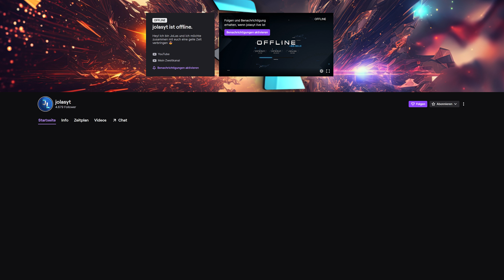EXKLUSIVES ALTER GAMEPLAY aus SEASON 21!😍 - DIESE LEGENDE wird ALLES verändern!😮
Viel Spaß bei einer weiteren Folge Apex Legends!🚀

Über einen Like & ein Abo würde ich mich sehr freuen!😇

SetUp / Equipment:
💻 Mein PC:
Gaming PC:
- Prozessor: Ryzen 9 3900XT
- Grafikkarte: RTX 3090 Founders Edition
- Mainboard: ASUS ROG Crosshair VIII Dark Hero
- AIO Wasserkühlung: NZXT Kraken Z63
- Arbeitsspeicher: Corsair Dominator Platinum RGB 64GB
- Netzteil: be quiet Dark Power PRO 12
- Gehäuse: Lian Li O11 Dynamic
- Lüfter: 7x Corsair QL
- Lüftersteuerung: Corsair Commander Pro XT
- Soundkarte: Creative Soundblaster AE-9
- Capture Card: Elgato 4k60 Pro

Streaming PC:
- Gehäuse + Mainboard: AsRock DeskMini X300
- Prozessor: AMD Ryzen 7 5700G
- RAM: Crucial 32GB
- Lüfter: Noctua NH-L9a

🎚️ Mein Equipment:
- Tastatur: Corsair K100
- Maus: Corsair Sabre RGB Pro Wireless
- Mauspad: Corsair MM200 Pro
- Mikrofon: Blue Yeti X
- Mikrofon Arm: Blue Compass
- Mikrofon Spinne: Blue Radius III
- Over-Ear Kophörer: Beyerdynamic DT 1990 Pro
- In-Ear Kopfhörer: Razer Hammerhead Hyperspeed
- Kopfhörer Ständer: Corsair ST100
- Stream Zubehör: Elgato Stream Deck XL
- Stream Zubehör: Elgato Stream Deck Pedal
- Smartphone Stand: Pixel Stand Gen 2
- Lautsprecher: Sonos One
- Belichtung: NanoLeafs
- WLAN Tischuhr: LaMetric Time
- Stuhl: Corsair T3 Rush
- Greenscreen: Elgato Green Screen MT
- Belichtung Greenscreen: Godox SL-60W
- Softboxen: 2x GODOX Faltbares Softbox 60x90cm
- Smartphone: Google Pixel 7 Pro